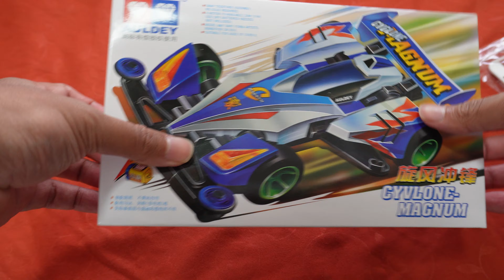Unboxing And Assemble Cyclone Magnum Legendary Tamiya! (Auldey TZ chasis + Tamiya Body)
00:00 Unboxing
03:37 Assemble Chassis
08:55 Assemble Body
13:20 Finalize

Music & Credits By:
Bakusou Kyoudai Lets & Go OST:
-Track 07
-Flesh & Blood
-Magnum Seiba
-Magnum Tornado